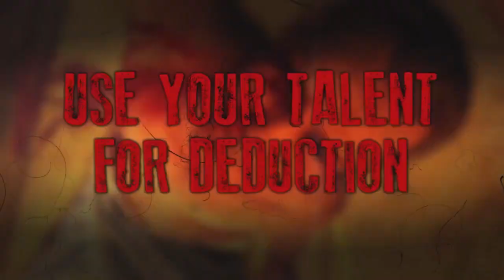Sherlock Holmes: Crimes and Punishments trailer PS4 & PS3 gameplay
NEW | Sherlock Holmes: Crimes and Punishments trailer PS4 & PS3 gameplay